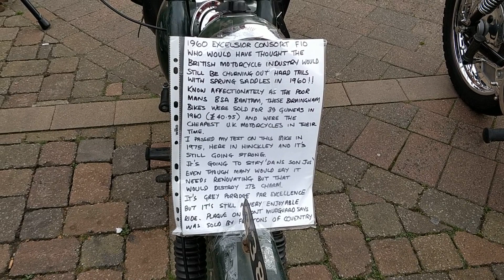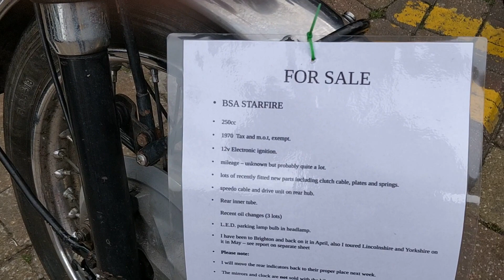Hinckley motor show Sep 2019 - Hinckley, United Kingdom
For classic vehicles and vehicles of special interest

More than 800 vehicle owners from all over the Midlands and beyond filled Hinckley town centre and Argents Mead on a Sunday show off their beautiful and carefully restored machines to a crowds of several thousand. The event returns every year with entertainment for the children, ice cream and face painting, making it a fantastic day out for all the family. Many of the town's fabulous cafes, bars and shops will be open for your enjoyment too.